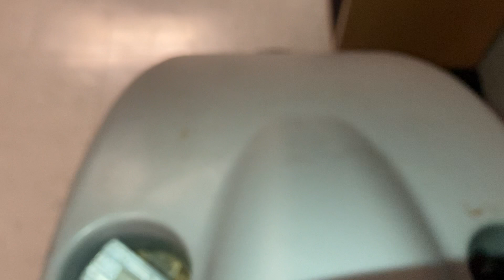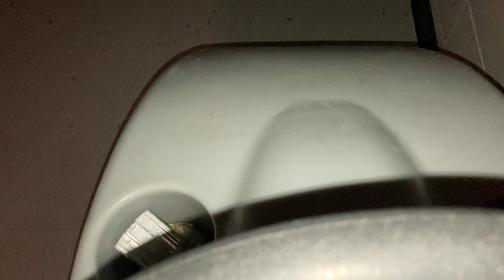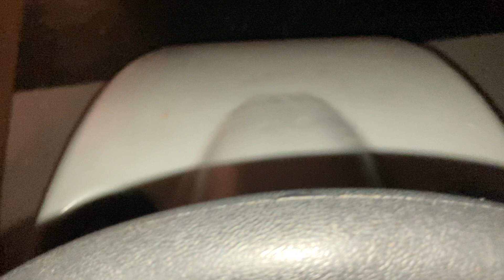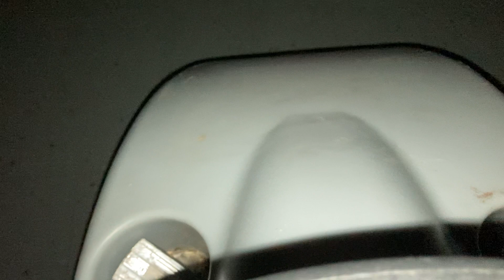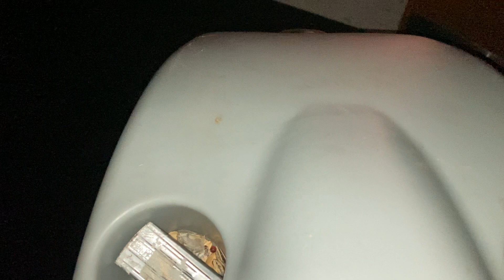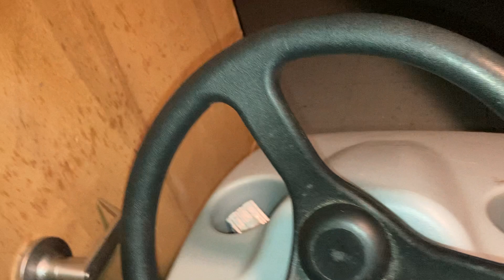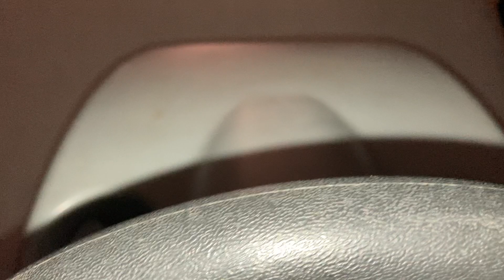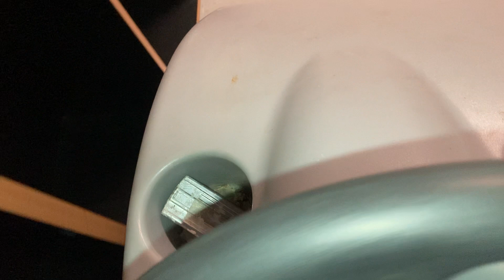1 hour and 47 minutes Scrubbing with the Advance REV Standard Floor Scrubber 11-15-2021